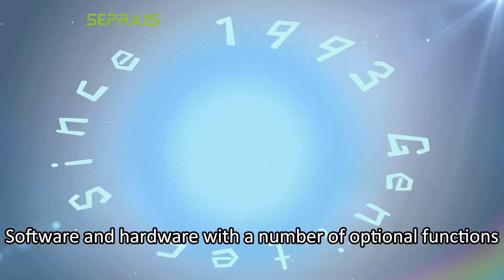GAM386 offline bottom cut router machine suitable for PCB type with high componnets#smt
We produce most kinds of PCB separator. Including PCB router, laser PCB separator, V-cut, FPC/PCB punching machine.
If you have any project about PCB depaneling, welcome your inquiry.